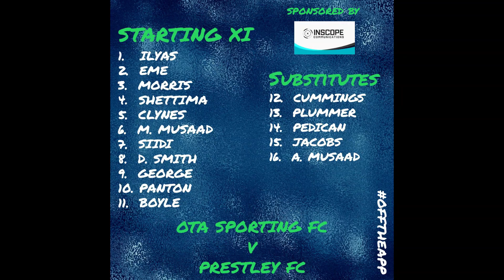OTA Sporting FC Vs Prestley FC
OTA TOOK ON PRESTLEY IN THIS COUNTY CUP GAME. WAS A TOUGH O E BUT WE GO AGAIN